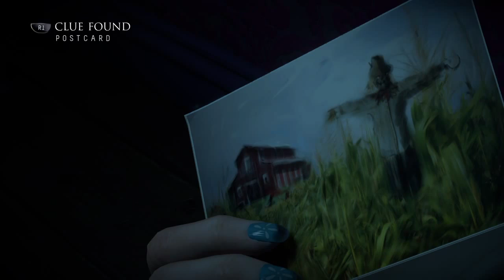Until Dawn Playthrough Part 1 (Part 7)